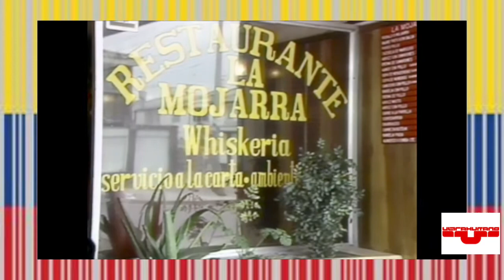Tv Colombiana Romeo y Buset4 La Nueva Casa "🏠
Clásicos de la Tv Colombiana Romeo y Buset4 "La Casa Nueva". Full.

He creado este video con el editor de videos de YouTube. La Nueva Casa.